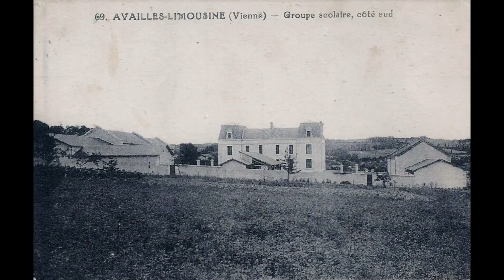Availles Limouzine lieux publics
Au fils des siècles, les lieux d’exercices de la fonction publique changent. Evolution des lieux écoles, mairie... du 18ème siècle à nos jours à Availles Limouzine